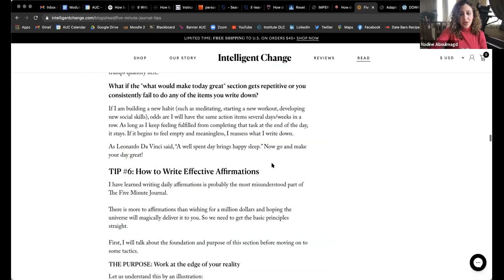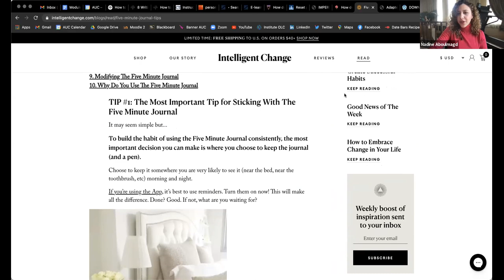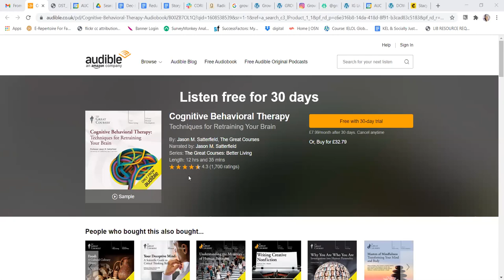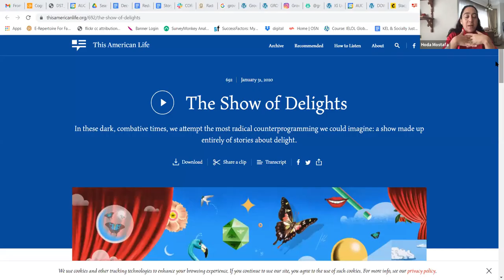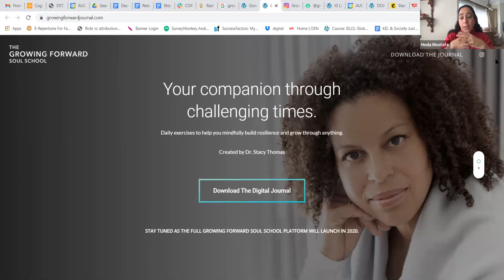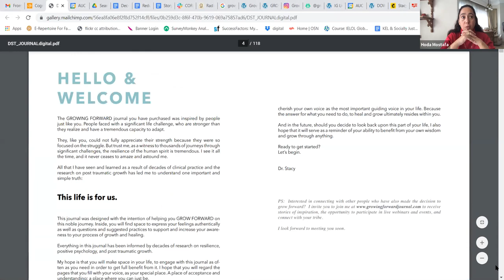Gratitude Journal for Community-building OneHE/Equity Unbound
The Community-Building Resources mentioned in this video are created by Equity Unbound in collaboration with OneHE, and can be found as videos with descriptive text on the OneHE
This video is recorded by Nadine Aboulmagd, Hoda Mostafa, AzzaAwwad  and Maha Bali and is licensed CC-BY Equity Unbound